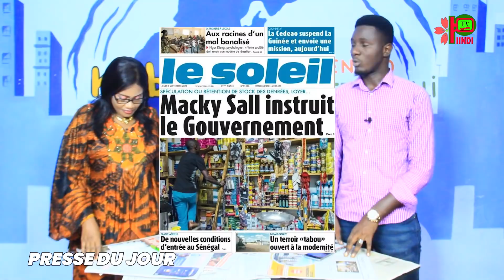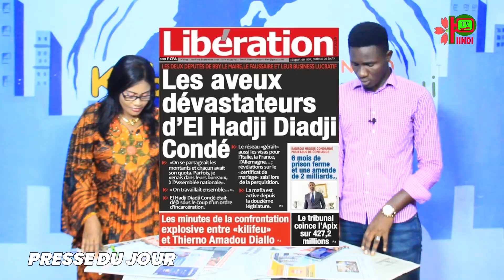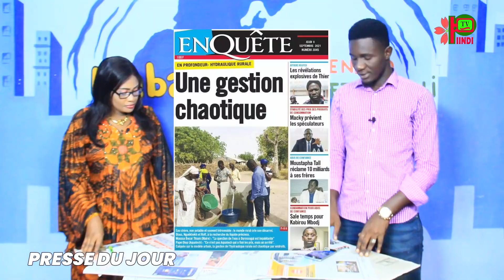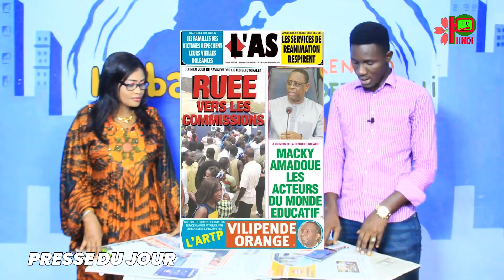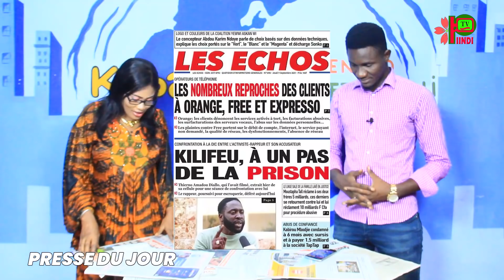REVUE DES TITRES DU 09 SEPT 2021